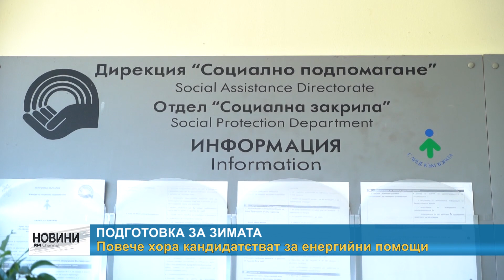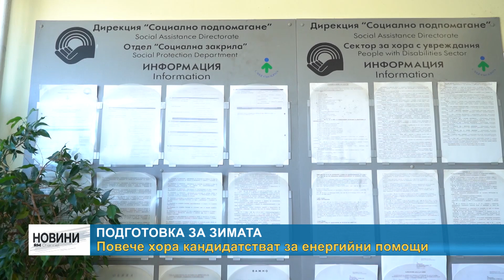RM TV: Подготовка за зимата - повече хора кандидатстват за енергийни помощи